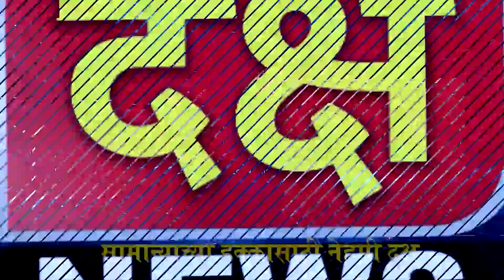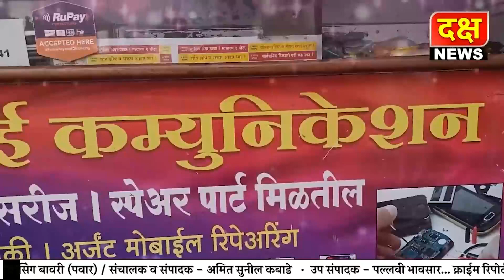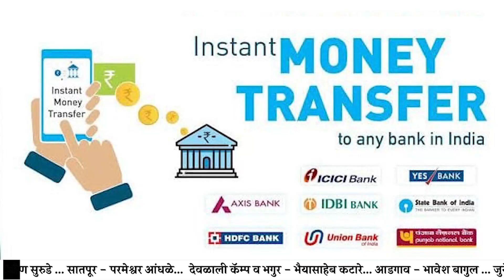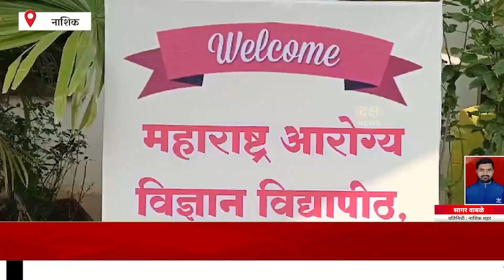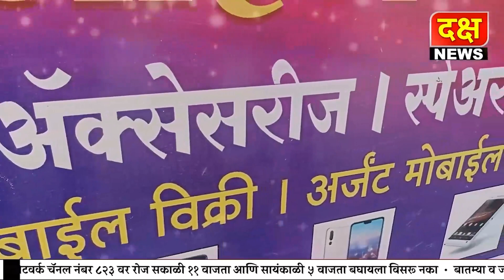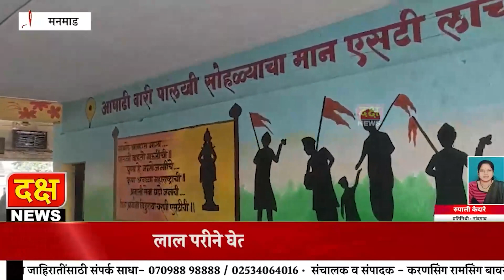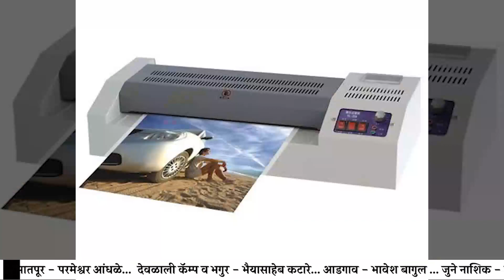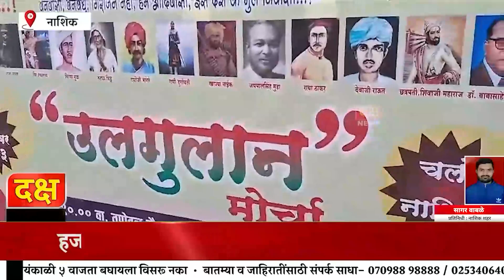Live Daksh News